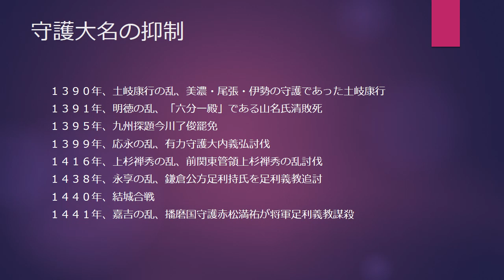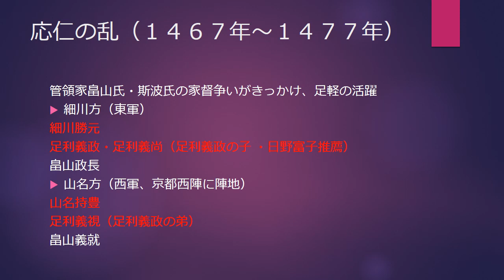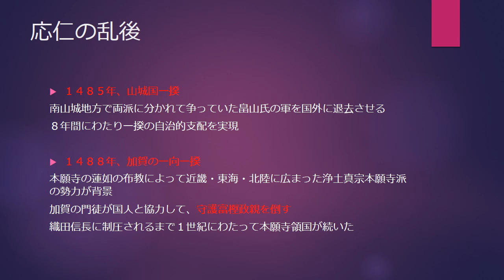日本歴史 室町幕府